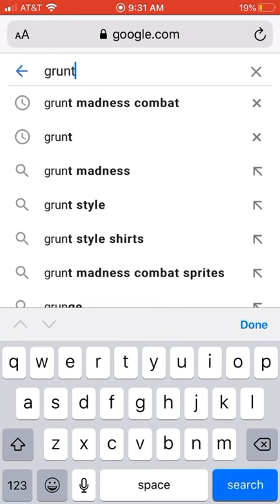Grunt image speed run